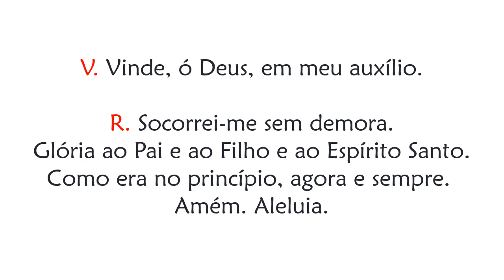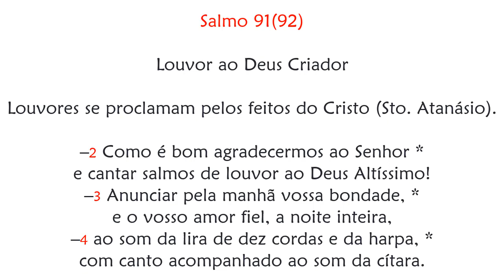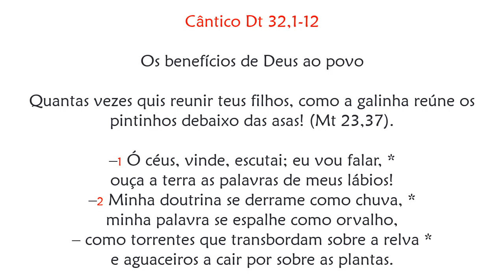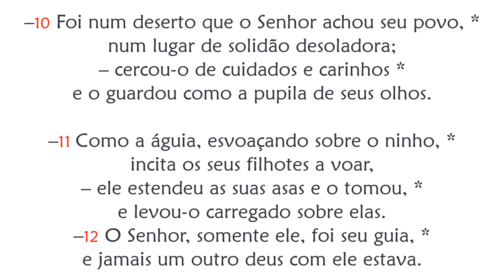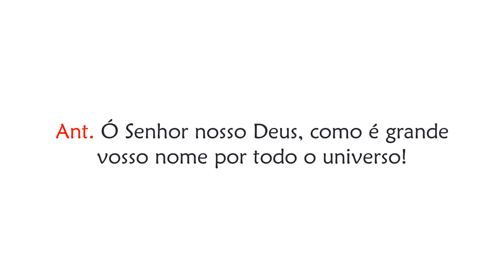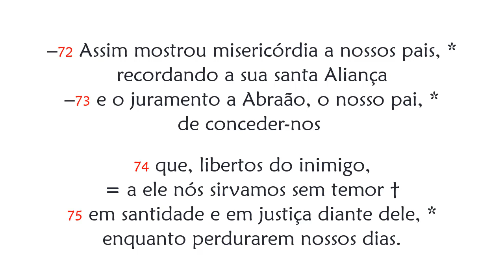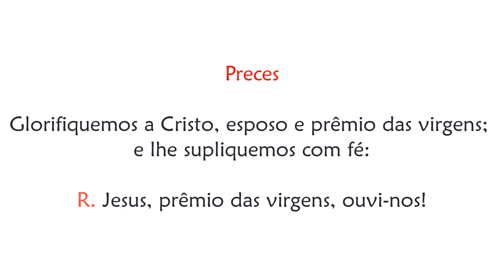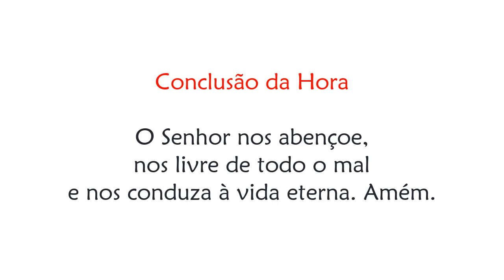Laudes da Memória de Santa Paulina do Coração Agonizante de Jesus, virgem